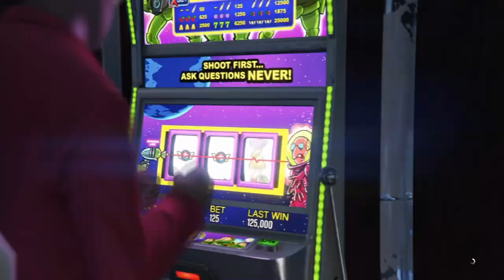GTA 5 How To Get A Invisible Torso Checkerboard Modded Outfit! Patch 1.50! (GTA 5 Outfit Glitches)